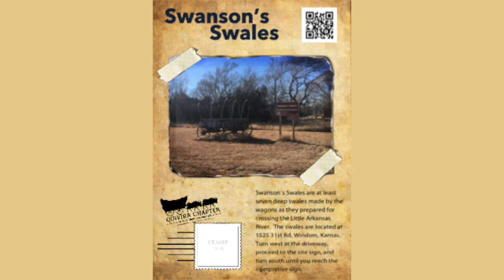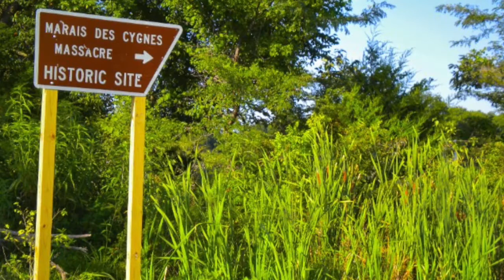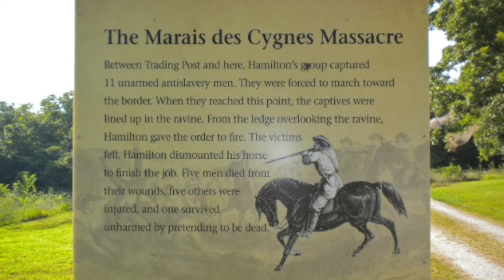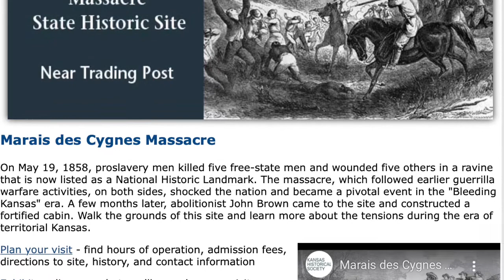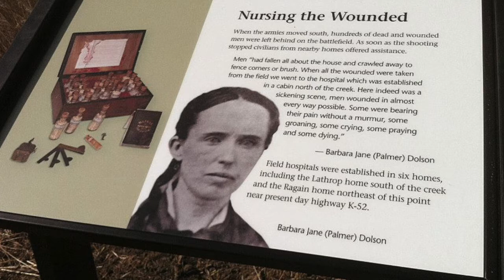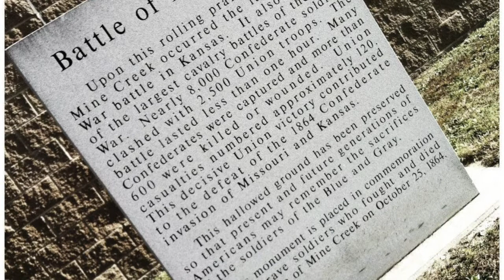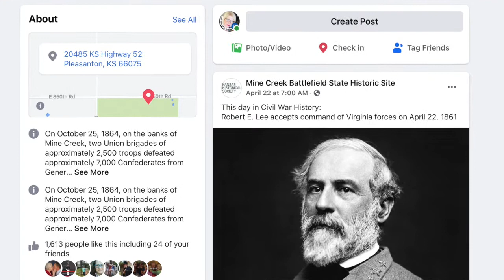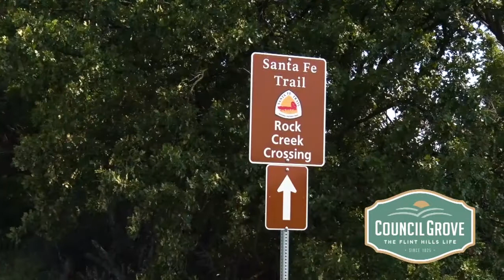Marais Des Cygnes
On this week's Friday Funday, Deb and Michelle take our travels to Marais Des Cygnes and Mine Creek. These are two Civil War era cites with powerful stories and beautiful areas to explore.